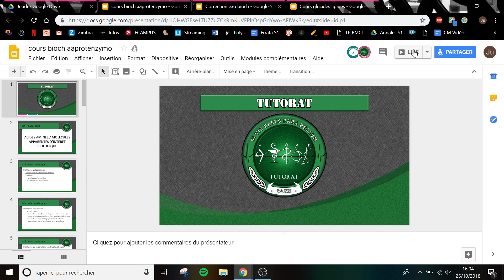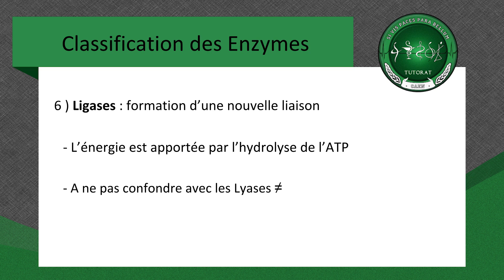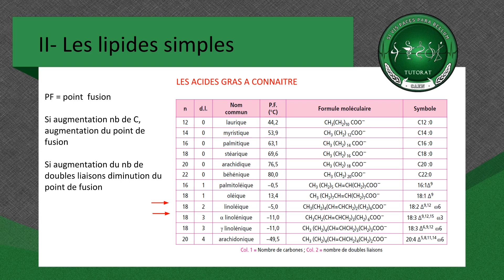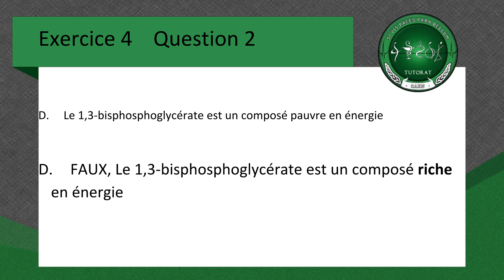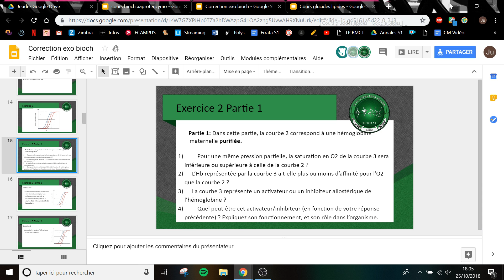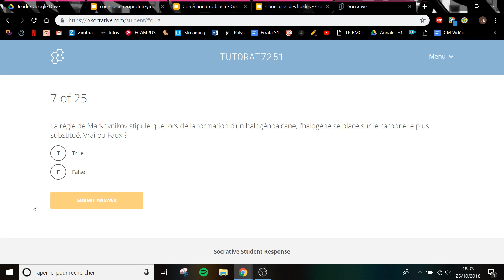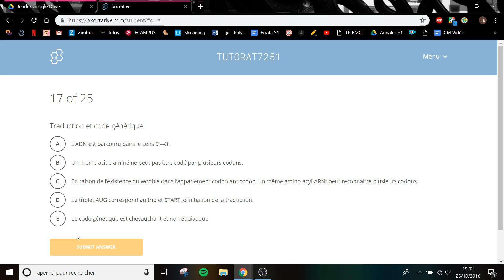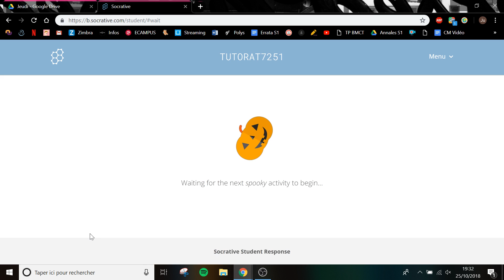Tutorat Santé Caen - Semaine de l'UE1 Bioch et Socrative Bilan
Bienvenue sur le live du Tutorat Santé de Caen.